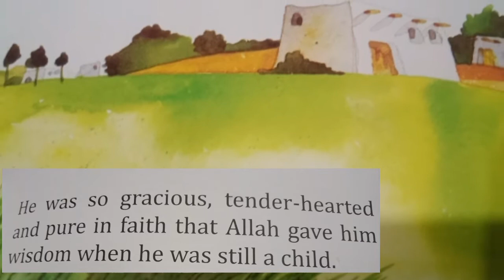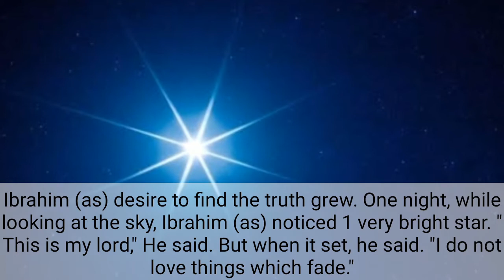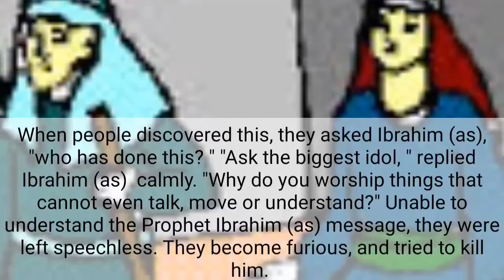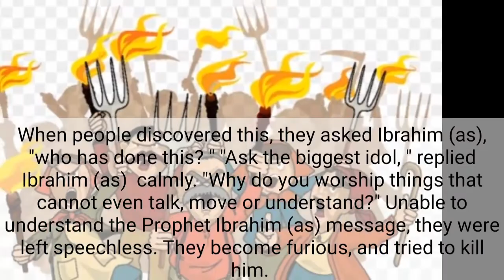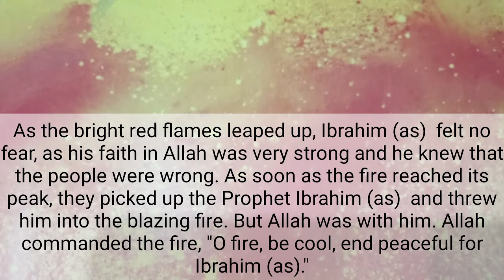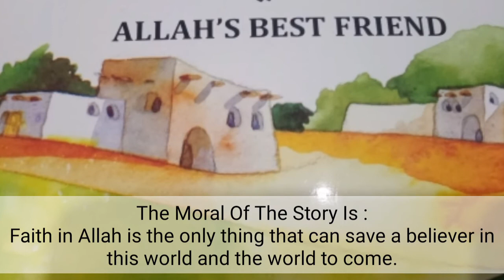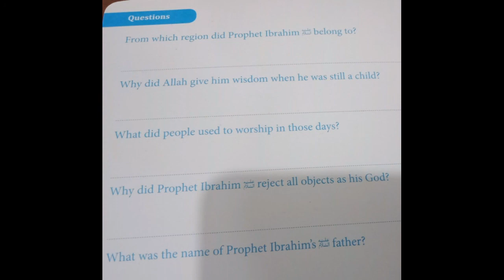Story Of Prophet Ibrahim (as) In English || Kids Story || Twinkle stars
StroyOfProphetIbrahim(as)